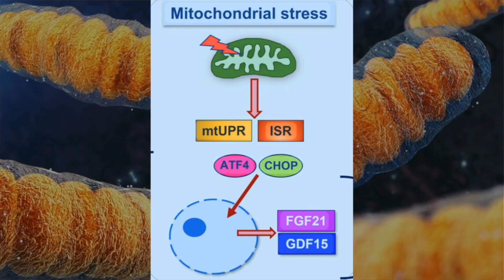Folate Deficiency Is CAUSING Your Fatigue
Feeling constantly exhausted might not be laziness but a sign of mitochondria dysfunction related to the folate methionine cycle. Issues in one carbon metabolism can lead to muscle loss and energy problems. Prioritizing mitochondria support through proper nutrition is key for overall wellness.

Chapters:
00:00 Understanding Your Unexplained Fatigue
00:43 The Role of Mitochondria in Energy Production
01:05 The Impact of Mitochondrial DNA Damage
01:55 Stress Response and Hormonal Effects
04:26 The Folate Cycle and Its Importance
05:44 Practical Strategies for Energy and Recovery
06:12 Essential Supplements for Mitochondrial Health
07:50 Advanced Strategies for Mitochondrial Optimization
08:40 Conclusion: Building Resilience from Within

Always Weigh Your Pre's! Here's The Scale I Recommend: